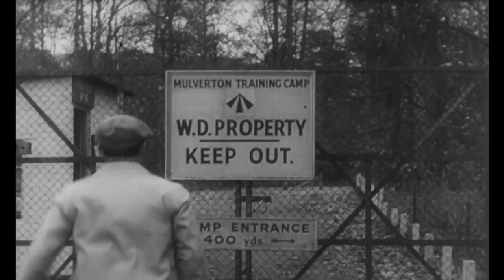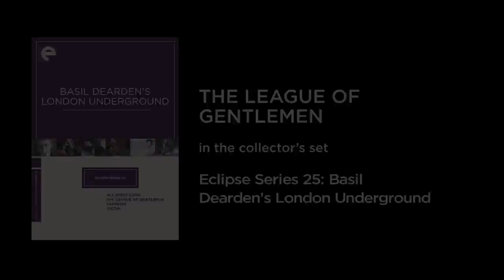The League of Gentlemen Trailer (1960) - The Criterion Collection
Eclipse Series 25:
Basil Dearden's London Underground.

A delightful cast of British all-stars, including Richard Attenborough, Bryan Forbes, and Roger Livesey, brings to life this precisely cali­brated caper, which was immensely popular and influenced countless Hollywood heist films.